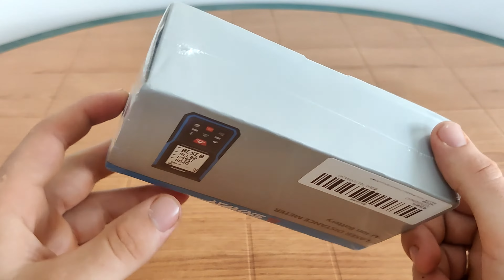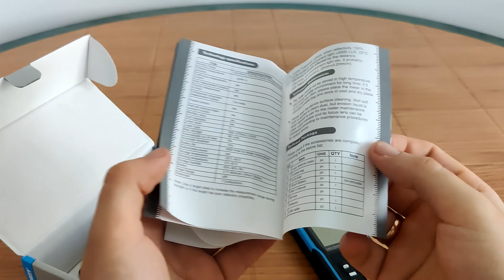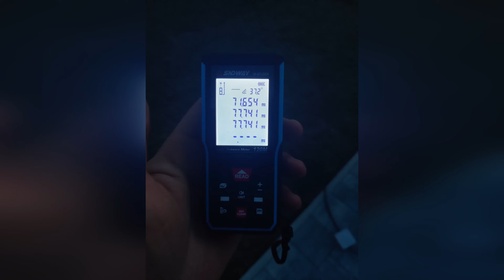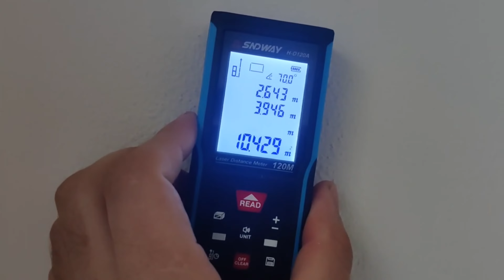SNDWAY Лазерний Далекомір з Aliexpress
Силка на Продавця АліЕкспреса

А також можете ознайомитися з моїм контентом на інших платформах
You can also view my content on other platforms

Для замовлення реклами пишіть на Email